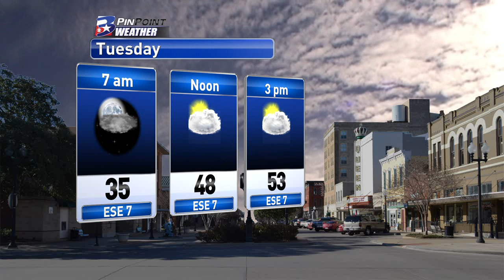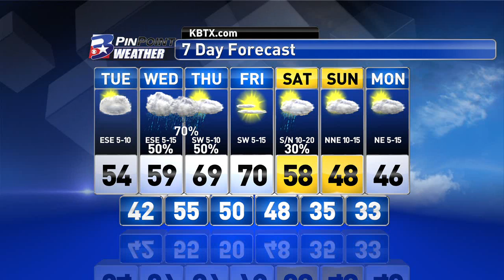Tuesday Morning PinPoint Weather Update 1/5